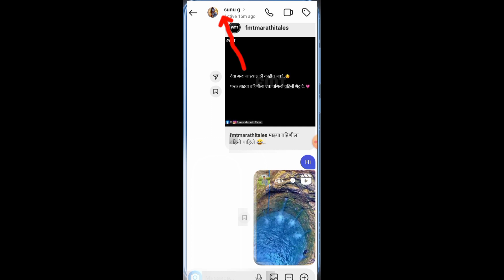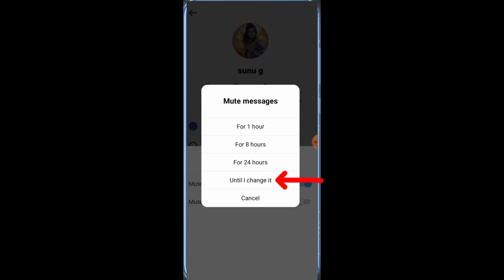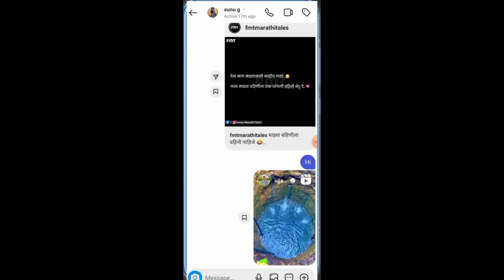Instagram message ko kaise Chupaye | Instagram chat Hide kaise karen@techsultra555#instagram #2024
Instagram chat notification off Instagram message ko kaise chhupate hain Instagram message mute

Your Quires :-
instagram chat hide kaise kare
instagram chat hide

Teachs Ultra